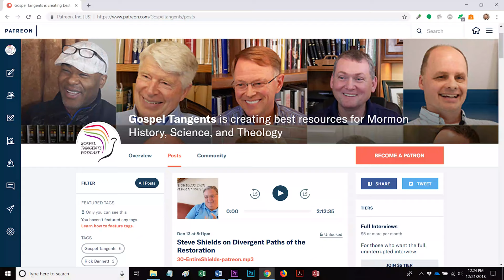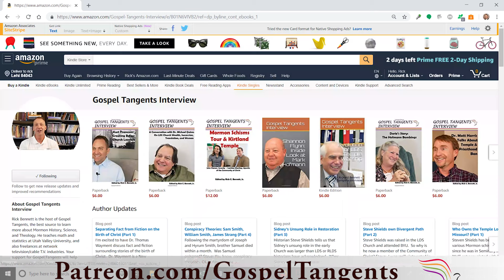316: Jane’s Manning James Pioneer Life in Utah (Part 4 of 5 Quincy Newell)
Dr. Quincy Newell discusses early black Mormon pioneer Jane Manning’s marriage to Isaac James.  The two travelled to Utah in one of the earliest wagon companies to settle in Salt Lake City.  We will discuss her other marriages, and her prominent role in Pioneer Utah.